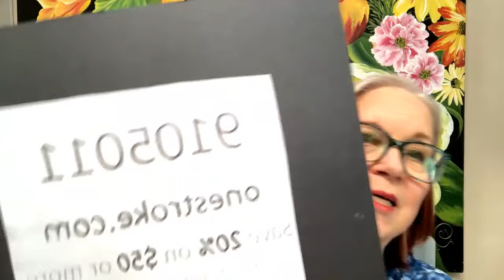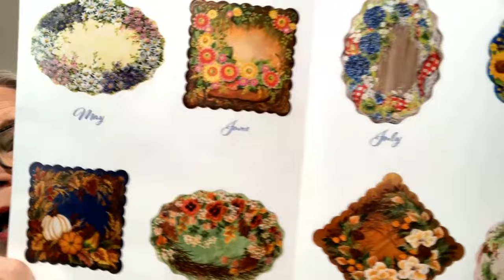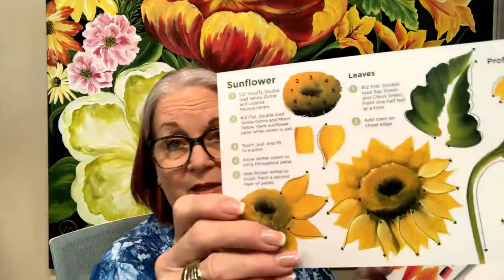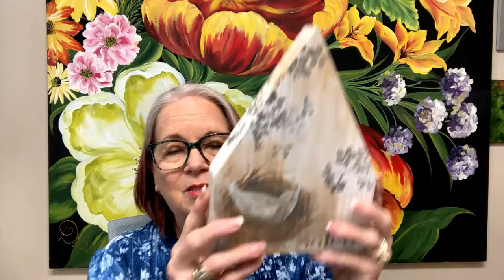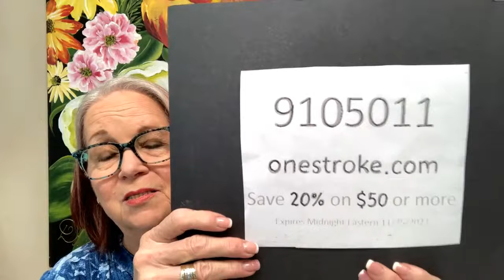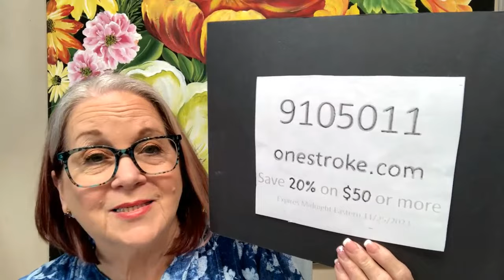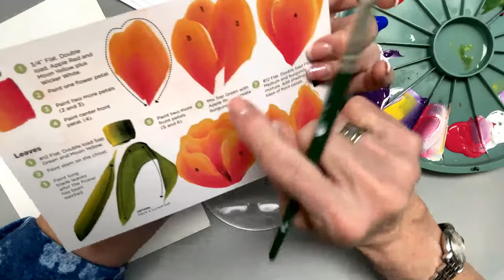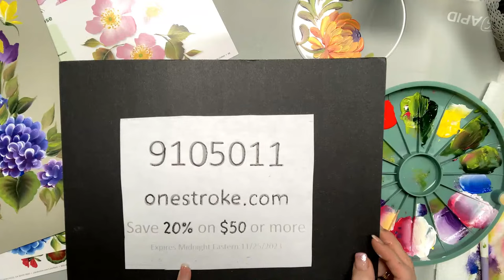Learn to Paint LIVE - One Stroke With Donna: Floral Painting Demo | Donna Dewberry 2023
Learn to Paint with me - Donna Dewberry.  Enjoy this fun and relaxing time with me just painting stress free!